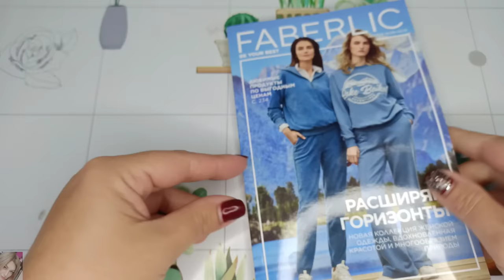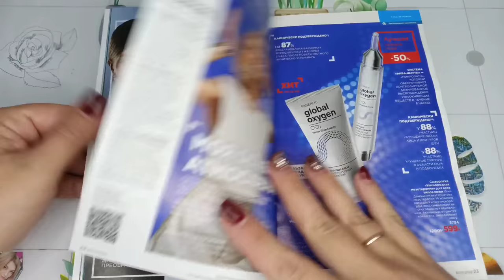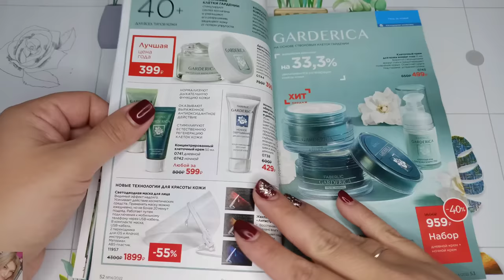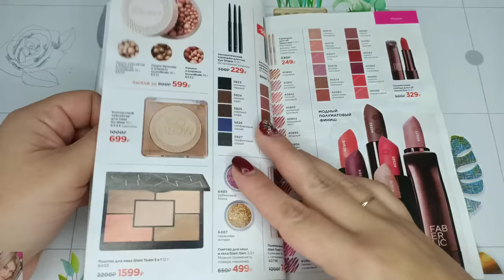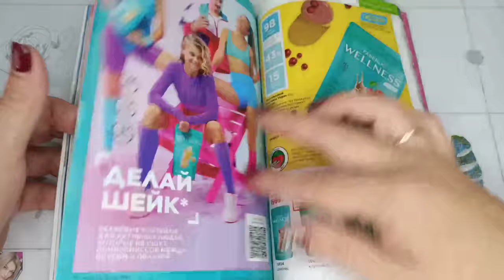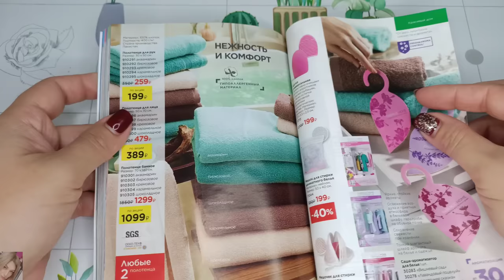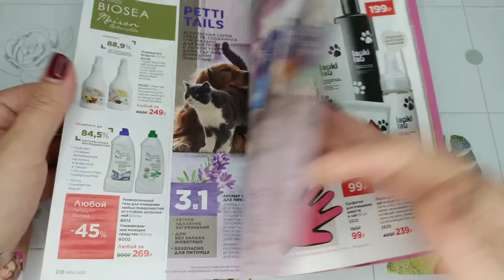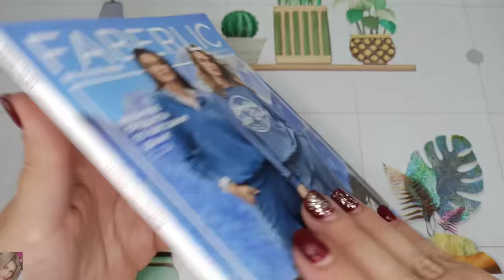❤️ FABERLIC 14 2022 / НОВИНКИ / ПРО УХОД В ХОЛОДНОЕ ВРЕМЯ ГОДА / FABERLIC NEW CATALOG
Всем привет 😘
В этом видео полистаем 14 каталог faberlic, обсудим самые лучшие акции и предложения. Оставлю свои отзывы на новинки после длительного использования, поговорим об уходе на осень  и многое другое!